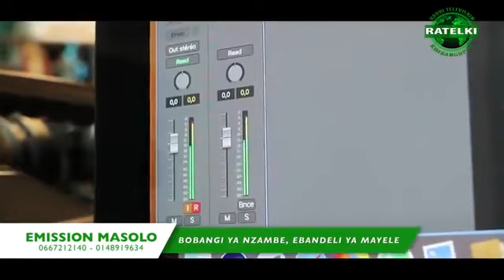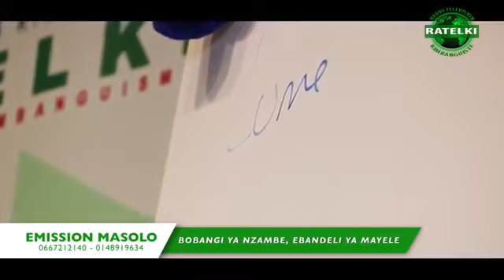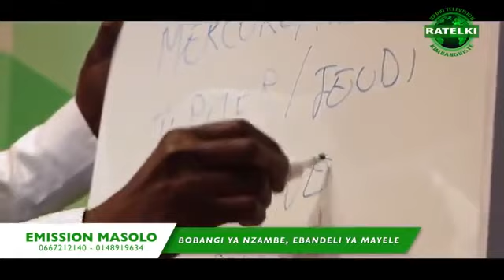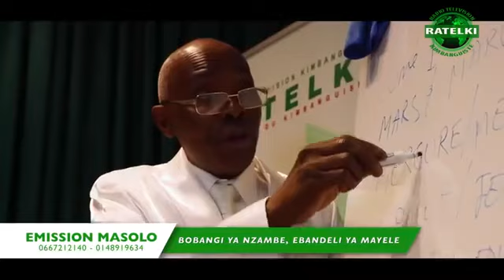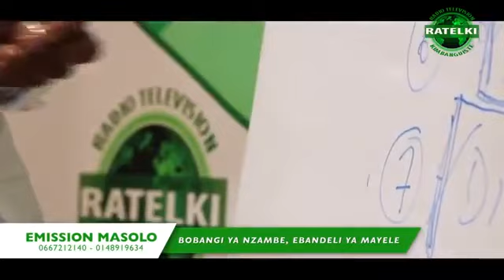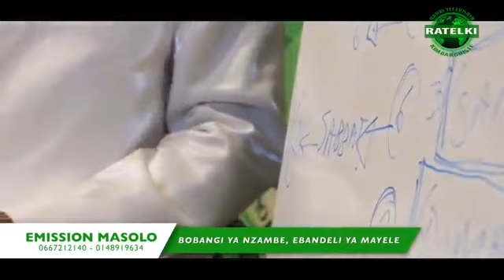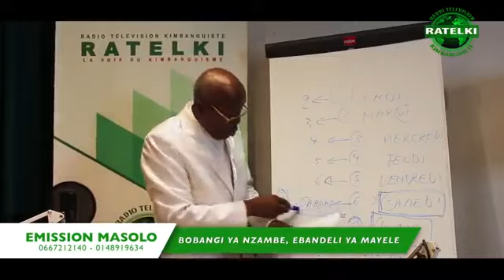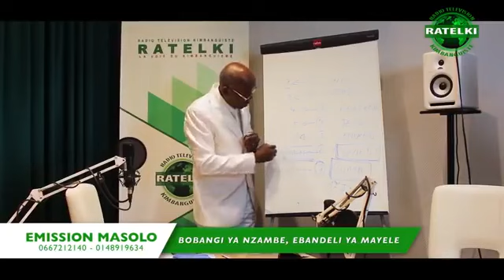R.A.T.E.L.KI : MASOLO thème la crainte Sa Divinité TATA SIMON KIMBANGU KIANGANI DIEU LE SAINT-ESPRIT